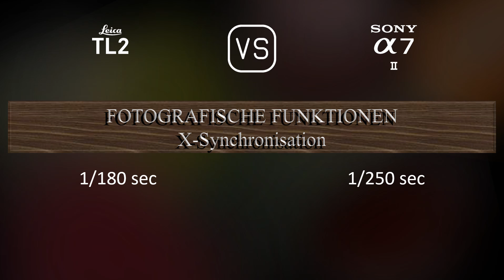Leica TL2 vs. Sony A7 II: Ein Vergleich der technischen Daten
Dieses Video gibt einen Überblick über die Leica TL2 und die Sony A7 II in einem parallelen Technikdatenvergleich (comparison of specifications). Vielen Dank fürs Zuschauen.

00:25 EINFÜHRUNG
00:33 KAMERAGEHÄUSE
00:40 BILDSENSOR
01:01 BILD
01:16 OPTIK & FOKUS
01:41 BILDSCHIRM
01:58 SUCHER
02:13 FOTOGRAFISCHE FUNKTIONEN
03:06 VIDEOGRAFISCHE FUNKTIONEN
03:20 SPEICHERUNG
03:24 KONNEKTIVITÄT
03:49 ALLGEMEINE ANGABEN
04:07 SONSTIGE FUNKTIONEN